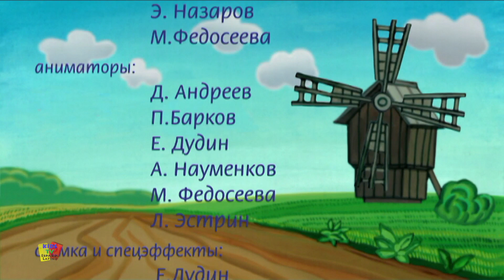La esposa codiciosa de Miller historia de dibujos animados para niños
El canal de Youtube 'Kids TV Español' te ofrece una recopilación de todos los capítulos de la nueva serie de dibujos animados "Montaña de Gemas".